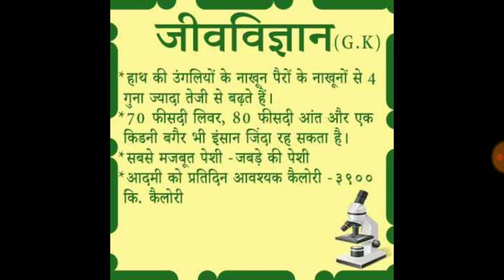जीव विज्ञान का सामान्य ज्ञान 2 | General knowledge of biology 2